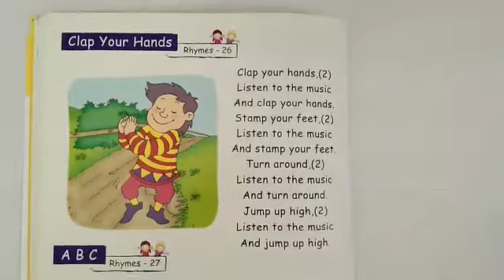31 May 2020(2)